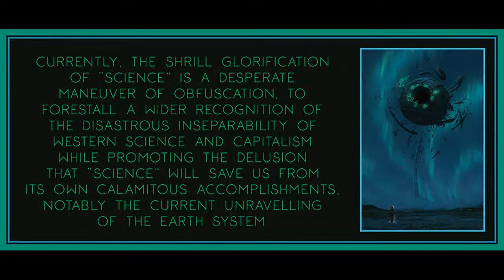Chapter 2 (Part 1) from Scorched Earth by Jonathan Crary